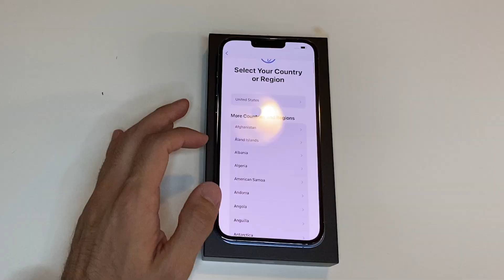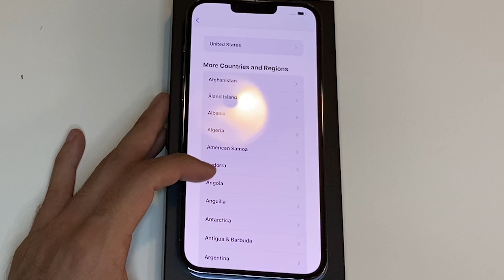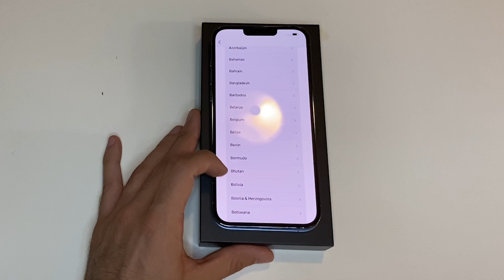İphone 13 Pro Max ilk incelemesi - ProRes video kalitesi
Merhabalar arkadaşlar, ben Ender. iPhone 13'ü duyuran Apple şirketi 17 Eylülden sonra ön sipariş vermeye başladı. İphone 13 pro max 'i herkesten önce siz değerli takipçilerimin görmesi için ön sipariş verdim ve 24 Eylül günü elime ulaştı. Bu videoda telefonu detaylı olarak inceleyeceğiz ve kamerasını deneyeceğiz.

0:00 giriş
0:30 İncelemeye başlıyoruz
7:17 8K kamera denemesi